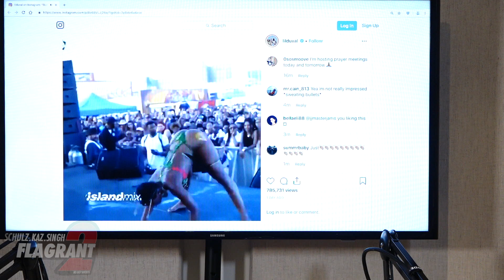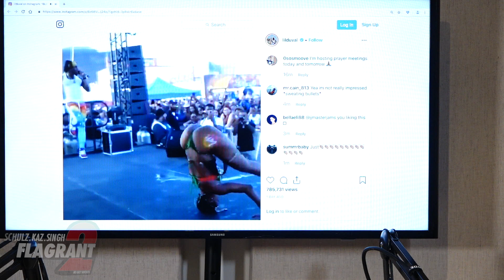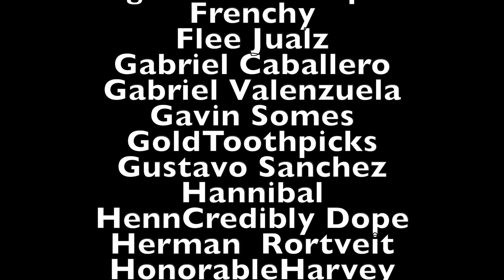Flagrant 2: How To Not Pay Taxes | Full Episode | Flagrant 2 With Andrew Schulz & Akaash Singh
This week Andrew, Akaash, and Kaz discuss: Westbrook to the Rockets, white girls dancing better than black girls, how to not pay taxes, this week’s flagrant thoughts, Ben Simmons and more. INDULGE!!